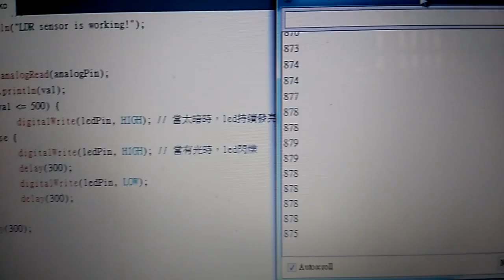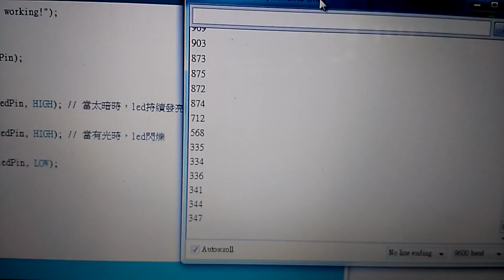Arduino_LDR_光敏電阻模組測量控制LED持續亮燈或閃爍